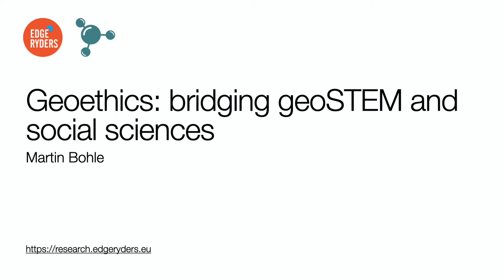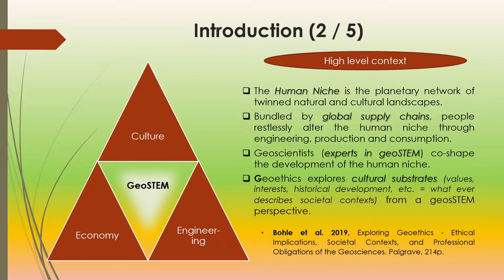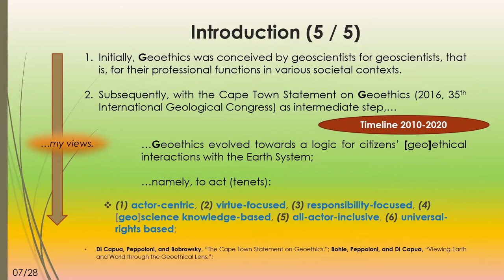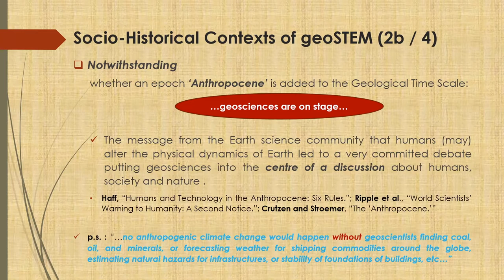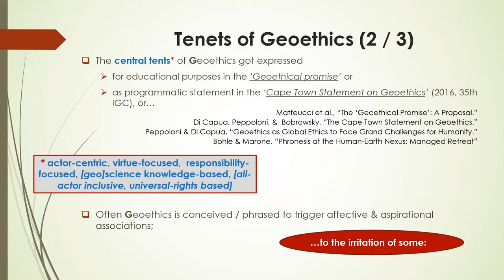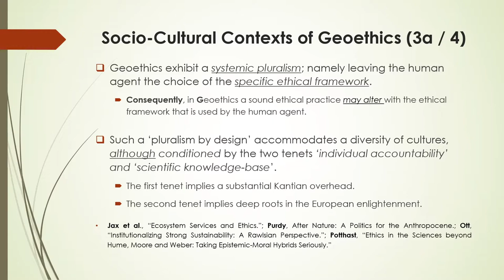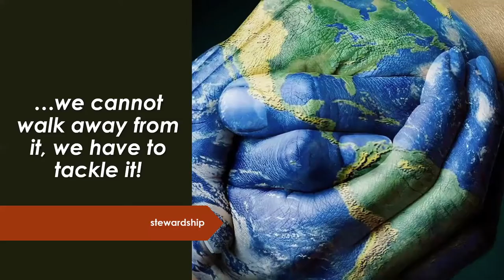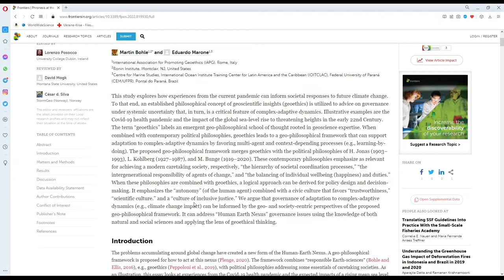Geoethics: bridging geoSTEM and the social sciences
Earth scientist and geoethicist Martin Bohle explains the concept of geoethics, and why social scientists need to know about it.